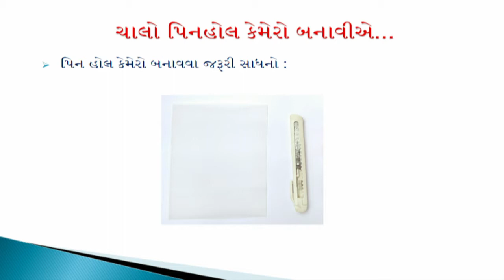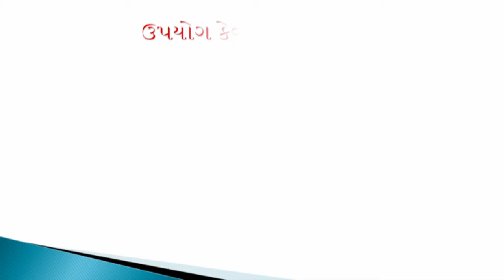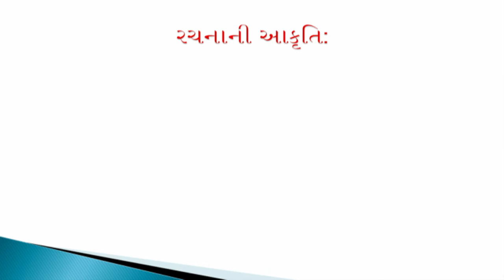ધોરણ 6 Science Chapter- 11 "પ્રકાશ, પડછાયો અને પરાવર્તન" (Part 1) prakash padachayo gujarati